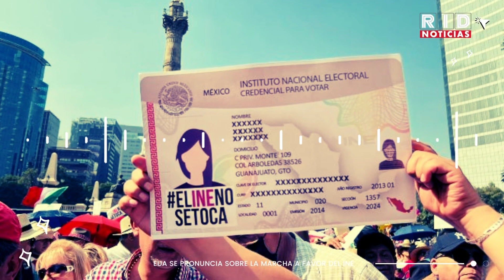ALERTA: AMLO en la MIRA de ESTADOS UNIDOS por ATAQUES al INE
Luego del ruido que causó la marcha en defensa del Instituto Nacional Electoral (INE), el gobierno de los Estados Unidos se pronunció al respecto.

▶️AGRADECEMOS TUS DONATIVOS vía:
►TARJETA BANAMEX: 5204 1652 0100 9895
►DEPOSTO a la CUENTA: 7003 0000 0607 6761
►TRANSFERENCIA a la CLABE: 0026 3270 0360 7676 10
A NOMBRE DE: JESUS MIGUEL GARZA QUINTANA
BANCO BANAMEX
SUCURSAL 4411

También puedes visitar nuestro canal hermano RID Tv y enterarte de lo más relevante de la política nacional de la mano con Miguel Quintana "El Troll"
¿Tienes una denuncia y te gustaría que la compartiéramos?

PODCAST
Escúchanos en: